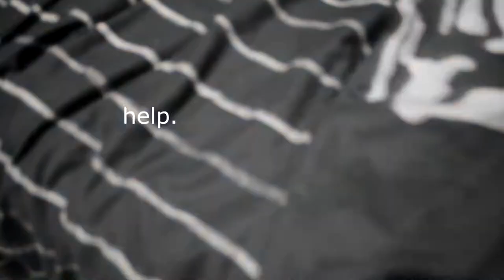i got exposed.....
i faked the whole thing.